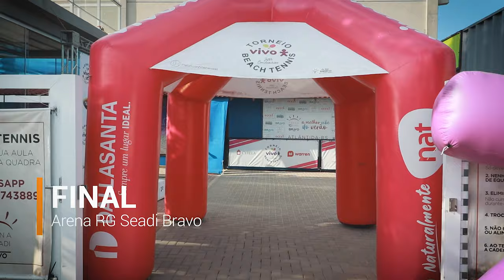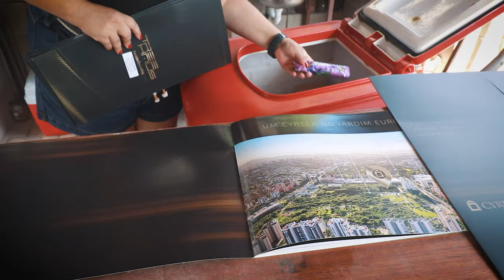Vivo Beach Tennis - Video Oficial da FINAL em Xangri-lá no Litoral Gaúcho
Vídeo Oficial da FINAL do Vivo Beach Tênis Xangri-la
Confira este vídeo mostrando o que foi esta incrível prova.
VantOn - Muitos além das imagens...
O beach tennis foi criado em meados de 1987 na província de Ravennana, na Itália. Em 1996 o esporte começou a se profissionalizar. Atualmente, este esporte tem uma mistura do tênis tradicional, vôlei de praia e badminton e suas regras e práticas vêm se modificando ao longo dos anos. Segundo a ITF ele é praticado por mais de 500 mil pessoas espalhadas em todos os continentes, independentemente de sexo e idade.

A modalidade chegou ao Brasil em 2008 no estado do Rio de Janeiro. Desde então, o beach tennis vem crescendo rapidamente para outras cidades litorâneas brasileiras. Ganhou popularidade, inclusive, nas cidades não praianas, como Belo Horizonte, Brasília e Araraquara. Entre os locais onde há um maior número de praticantes estão Rio de Janeiro, Fortaleza, Santos, Vitória, Florianópolis, Porto Alegre, Mogi das Cruzes, Guarujá, João Pessoa, Salvador , Campina Grande, Cachoeira de Itapemirim, Novo Hamburgo, Natal, Brasília, Maringá e São Paulo. Hoje, segundo a ITF, o Brasil é a segunda maior força do mundo neste esporte, atrás apenas da Itália, o país criador da modalidade.

Atualmente a Confederação Brasileira de tênis é a entidade que regula o esporte no país. Apesar do esporte ser relativamente novo no Brasil, o país já conseguiu resultados significativos como o terceiro lugar no Campeonato Mundial em Ravenna (2008), o primeiro lugar na Copa das Nações em Aruba (2010), campeão no mundial por equipes (2013), campeão mundiais na Cervia (2016), campeão Sul-Americano (2014) e campeão Pan-Americano (2014, 2015, 2016 e 2017). Em 2017 foi realizado o maior evento de beach tennis no mundo, em Niterói, que contou com a participação de 700 atletas. Teve chaves de amadores e profissionais, valendo, para esses últimos, pontos no ranking mundial da ITF.

O sucesso do beach tennis no Brasil e no mundo deve-se pela facilidade com que uma pessoa aprende a jogar e pela diversão que ele proporciona mesmo para quem nunca praticou antes. Além disso, é uma excelente opção para quem quer melhorar o condicionamento físico e cuidar da saúde.

Uma das pioneiras da modalidade no Brasil foi a tenista bicampeã pan-americana de tênis, a carioca Joana Cortez. Ela conquistou seu primeiro torneio em setembro de 2010, em Nova York, e passou a ser a primeira atleta "não italiana", ao lado da também carioca Samantha Barijan, a alcançar a primeira colocação no ranking mundial. Em seguida, se destacou o carioca Vinícius Font, que também chegou ao posto de número um.